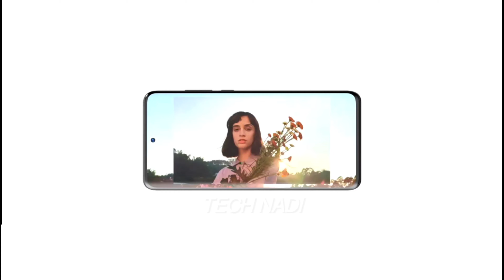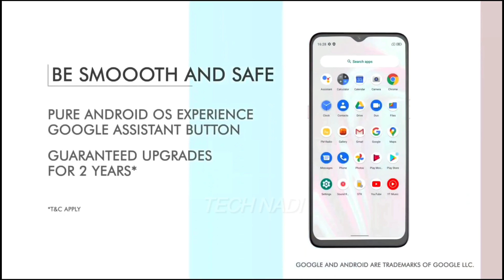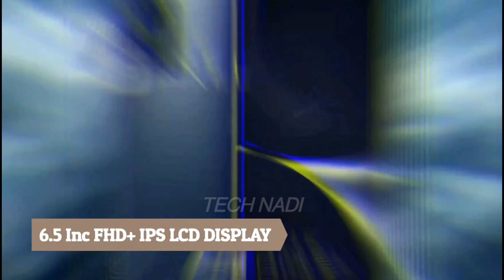Top 5 Gaming Phone launch in January 2022 Reyalme 9i, oppo reno 6lite, Redmi note12, in note 1Pro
Hello friends  mai ne es video me btaya hai
5 sabse ache mobile ke bare me jo junwary me Lunch hone wale hain
___________________ Thanks you ___________________

0:00 intro chapter
0:21 oppo Reno 6 lite 5G
1:31 Redmi note 12 5G
2:43 Micromax in Note 1 pro
4:00 Reyalme 9i
5:08 Techno Spark 8 pro

3 Best Budget Smartphones Under ₹ 10,000 in India [ January 2022 ]
Top Upcoming Smartphones January 2022
Top 7 Best Phones Under 15000 in Jan 20221 Best Smartphone Under 15000
Top 5 UPCOMING PHONES in JANUARY 2022 under 25000
TA Flipkart & Amazon upcoming sale jan 2022 | upcoming sale on flipkart and amazon | flipkar
Top 10+ Best Upcoming Mobile Phone Launches January 2022
Dhamaal In January 2022 - Top 10+ Upcoming Smartphones To Launch in India 4

mobile launch in january 2022,
upcoming mobile phones january 2022 Hindi
phone launch in january 2022,
upcoming mobiles in january 2022 in india,
upcoming phones in january 2022 under 15000,
upcoming mobile phones january 2022 under 15000,
upcoming smartphones january 2022 under 15000,
upcoming 5g mobile in january 2022,
upcoming 5g phones in january 2022
upcoming phones,
8gb ram phone under 15000,
upcoming mobiles in january 2022,
best poweful gaming phone under 12000,
upcoming smartphones in january 2022,
upcoming phones in january 2022,
5g upcoming mobiles in january 2022,
5g phone under 15000
realme,
realme 9i price,
realme c11,
realme 9,
realme c series,
realme 6,
realme 5,
realme 8,
oppo reno 6 lite,
oppo reno 6 5g,
oppo reno 6 lite unboxing,
reno 6 lite,
oppo reno 6 lite review
reno 6,
oppo reno 6 lite india oppo reno 6 lite telcel,
oppo reno 6 lite camaras,
oppo reno 6 series,
oppo reno 6 vs mi 11 lite,
oppo reno,
tecno spark 8 pro price in india,
xiaomi 12,redmi,
micromax in note 1 pro launch date in india,
micromax in note 1 pro unboxing,
in note 1 pro,
micromax in note 1 pro 5g,
micromax in note 1 pro specs,
micromax in note 1 pro first look,
micromax in note 1 pro specification,
micromax in note 1 unboxing,
in note 1,
micromax in note 1 pro review,
micromax in note 1 pro launch